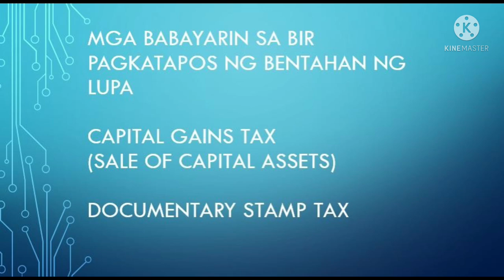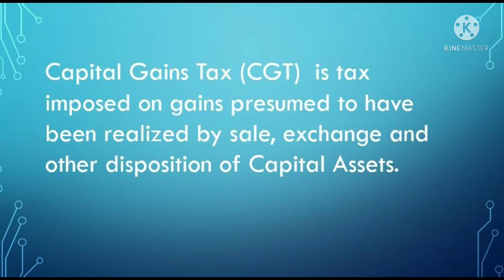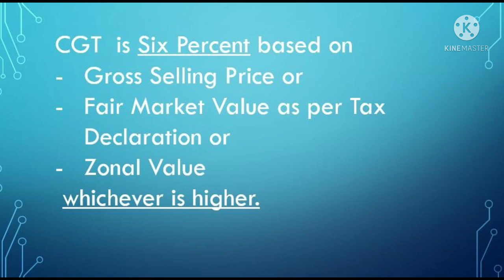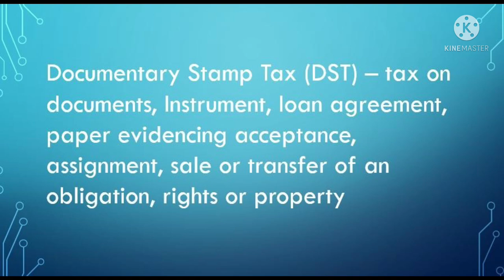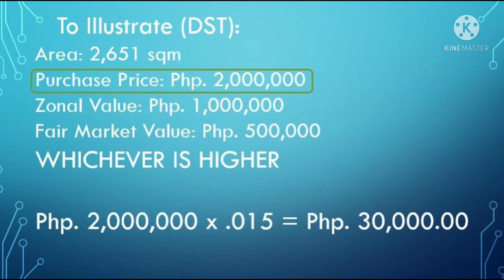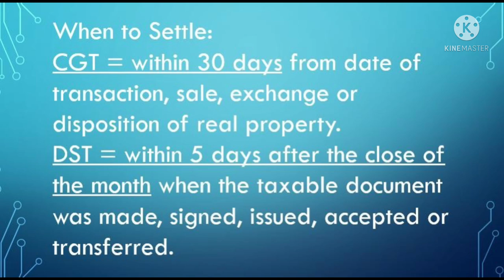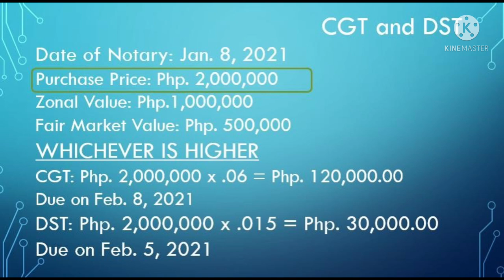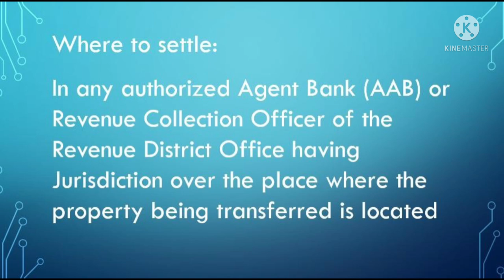Capital Gains Tax(CGT)at Documentary Stamp Tax(DST), tax na dapat bayaran sa BIR pagnagbenta ng lupa